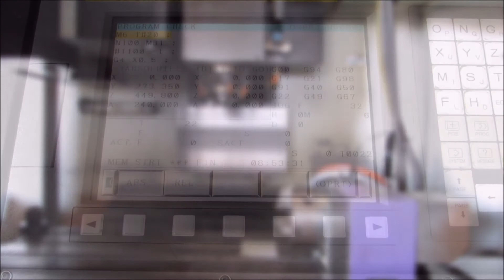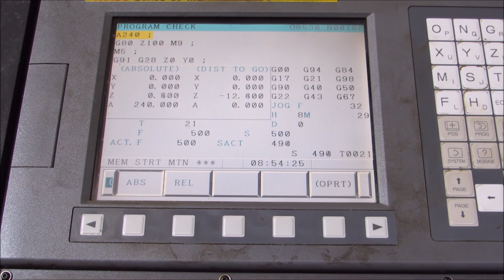DAHLIH DL- MCV 1020 BA CNC Vertical Machining Centre